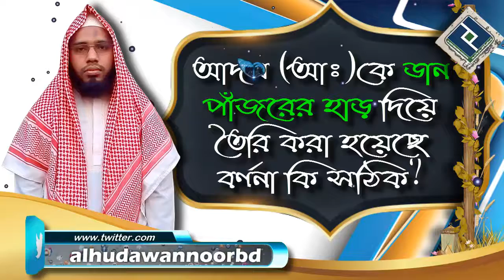আদম আঃকে ডান পাঁজরের হাড় দিয়ে তৈরি করা হয়েছে বর্ণনা কি সঠিক ᴴᴰ┇শায়খ আব্দুল মালেক বিন ইদ্রিস